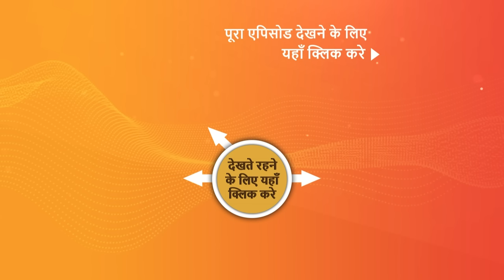NEW! Vanshaj | Ep 250 | 28 Mar 2024 | Teaser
Episode 250: Yukti Takes Nurse's Help
Yukti holds the nurse responsible for Bhoomi's deteriorating health and prevents her brother from attempting suicide. Meanwhile, DJ and Gargi attempt to identify the girl captured in the CCTV footage, while Koyal inquires Neel about the events in the conference room.